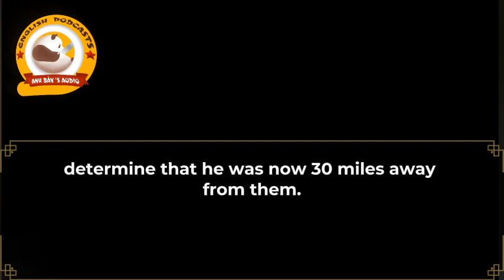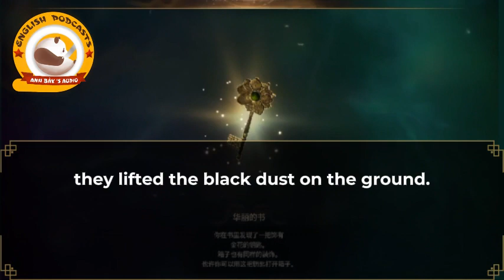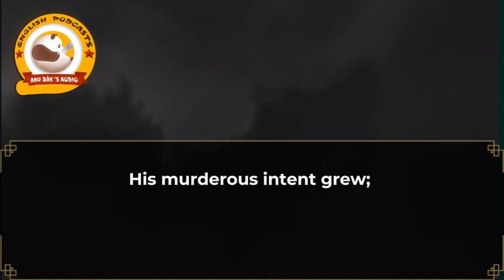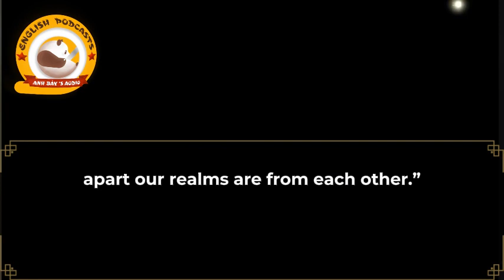AoA_C641-650 | MALE PROTAGONIST, SYSTEM, REINCARNATION, MAGIC, HAREM, TRANSMIGRATION, VIDEOGAME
CATEGORIES
🔔 Synopsis :
Link was the top Archmage in the entire server.
He had just defeated the strongest boss, the Lord of The Deep, Nozama with his party.
However, instead of going back to town, he was transported to a secret location with pixelated CG.
It sort of felt like a vacuum, and within it came a glorious and commanding voice that calls himself the God of Light.
“Link, would you be willing to be the saviour who will pull the World of Firuman out from the churning abyss?”
What a huge mission! If it was in the real world, Link would have rejected it immediately.
However, he was bent on being the hero in game.
Link answered confidently.
“Then, best of luck.”
And so begin Link’s journey of magic, friendship, betrayal, love and despair in the ever changing World of Firuman.
📚✨Join us for a captivating journey through more delightful stories:
🔔🔔🔔 Don't miss out on this incredible adventure !!!